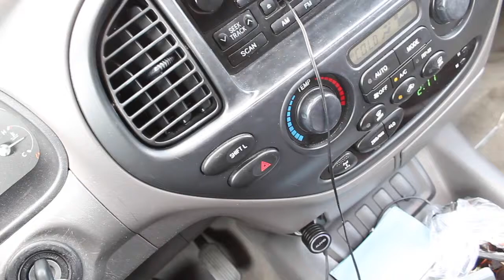Beasley Hall Carpool Karaoke: Bloopers + Best Moments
All the best bloopers and funny moments from Beasley Hall's Carpool Karaoke